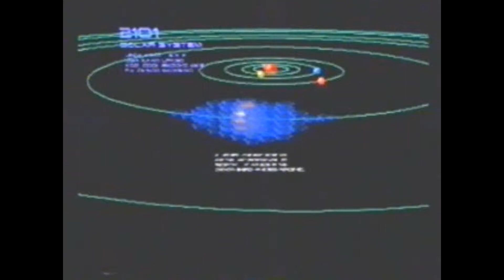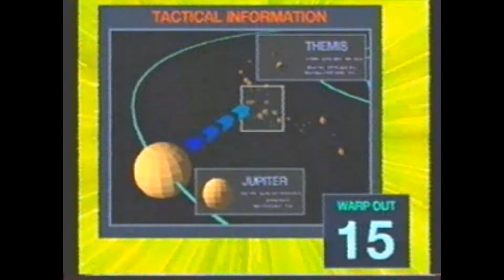Zeitgeist (PS1)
Zeitgeist(Jupiter Strike)

Developer(s)
Taito, Kinesoft (PC)

Publisher(s)
Taito, GameBank, Acclaim

Platform(s)
PlayStation,
Windows

Release
    NA: November 1995
    EU: December 1995
    JP: August 25, 1995

Genre(s)
Scrolling shooter

Mode(s)
Single-player